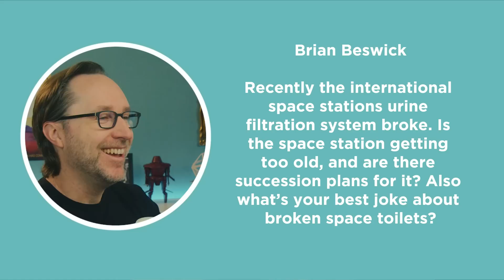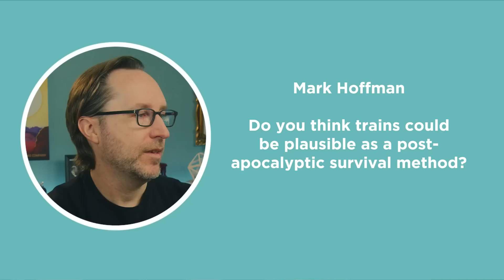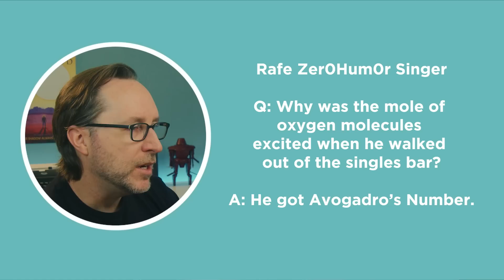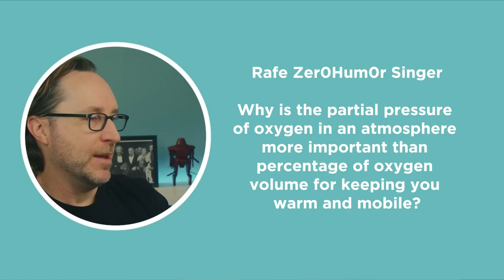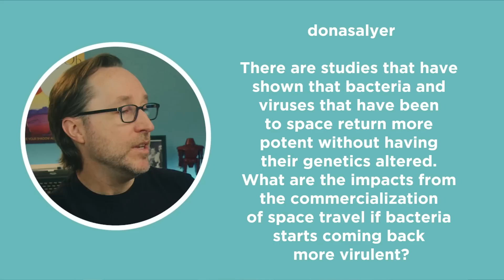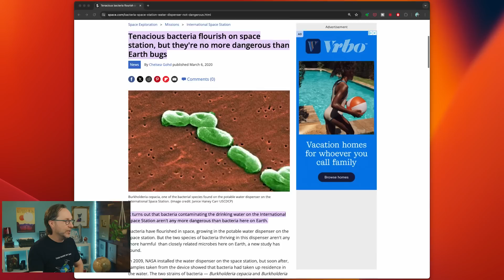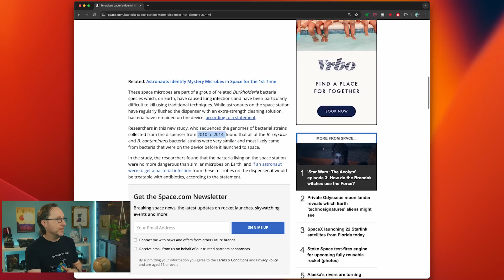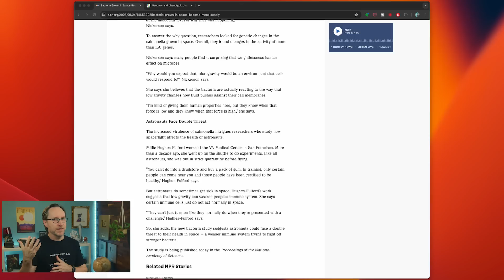Does Space Travel Create Superbugs? (And Other Questions)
In today’s Lightning Round Video, we talk about the danger of space bugs, the use of AI in YouTube videos, and the demise of the International Space Station, plus more thoughts and questions from channel supporters on Patreon.

If you’d like to get a question answered, sometimes incorrectly (which I did today), you can sign up at the Solar System level

TIMESTAMPS
0:00 - June Lightning Round
0:57 - Is The Space Station Too Old?
3:42 - Post Apocalyptic Survival... By Train?
6:24 - AI Generated YouTube Videos
12:08 - Why Is Partial Pressure More Important?
13:40 - New Members
14:42 - Does Spacetravel Create Superbugs?